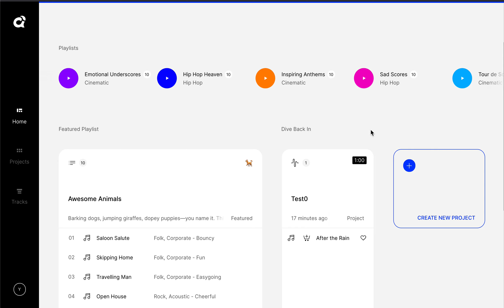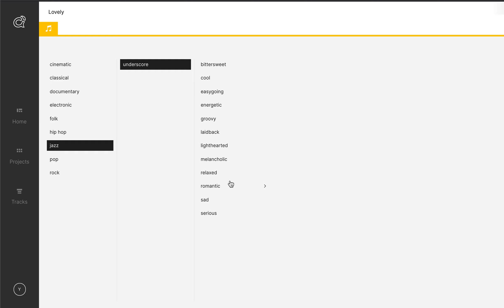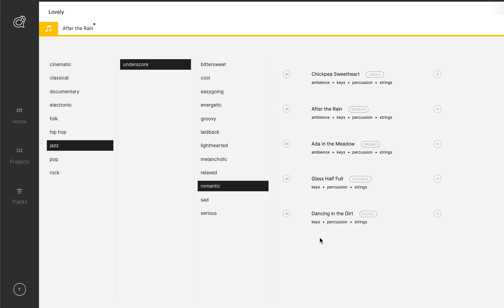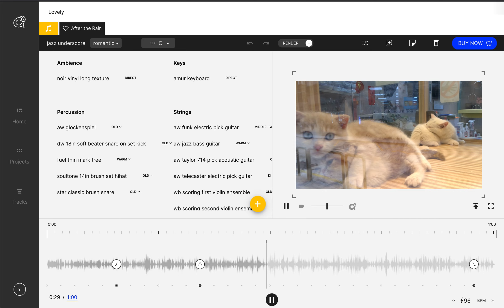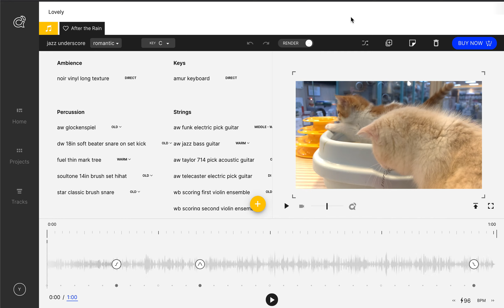AI Music Experimenting Pt. 2 by Vocanimals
Experimenting AI music generated by using Amper Music